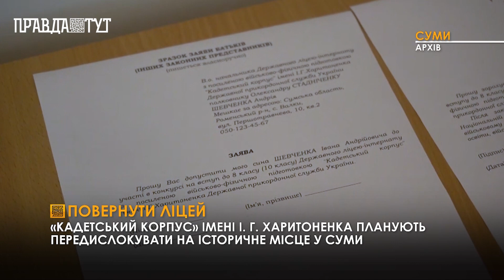На Сумщину планують повернути ліцей-інтернат з посиленою військово-фізичною підготовкою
Державний  ліцей-інтернат «Кадетський Корпус» імені І. Г. Харитоненка з посиленою військово-фізичною підготовкою до повномасштабного вторгнення базувався у Сумах. Будівля ліцею - пам'ятка архітектури 19-го століття.  Під час одного з численних обстрілів Сумщини історичну будівлю було пошкоджено, а базування закладу перенесено до Хмельницького. Таке рішення прийняли у Державній прикордонній службі України. На початку воєнних дій цтаке рішення аргументували тим, що таким чином намагаються вберегти ліцеїстів від потенційних загроз. Рішення викликало численні обурення та спровокувало декілька судових позовів. Батьки ліцеїстів та викладачі ліцею вимагають повернути навчальний заклад у Суми.
Щоб процес повернення та алгоритм його виконання проходив у правовому полі та з урахуванням інтересів усіх сторін, ситуацію взяли під контроль народні обранці Олександр Качура та Ігор Васильєв. Депутати вже  зустрілися з головою прикордонної служби України та обговорили можливі й прийнятні, враховуючи воєнний стан, варіанти повернення базування закладу на Сумщину. Нардепи кажуть,  діалог налагоджено, але попереду ще багато роботи. Зокрема потрібно подбати й про відновлення будівлі кадетського корпусу та покращення матеріально-технічної бази навчального закладу.
Наразі невідомо, коли саме та за яких умов Державний ліцей-інтернат з посиленою військово-фізичною підготовкою «Кадетський корпус» Державної прикордонної служби України імені Івана Харитоненка   переїде з  Хмельницького до рідних Сум.